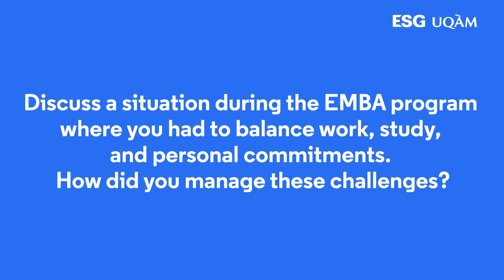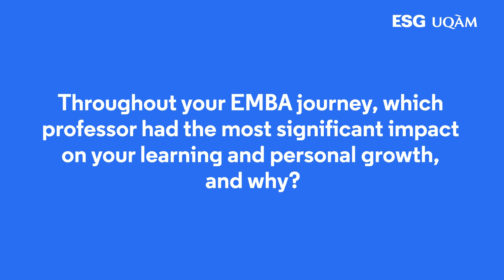[QUICK INTERVIEW] ESG UQÀM | UQÀM Executive MBA Graduates 2023 #03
Ms. Tran Khanh Ha - EMBA9, Financial Manager at 247 Express remembered her commitments to study, family and work when conquering the program.

The prior reason for her consistency is that she actively likes all the subjects, especially Strategic Management guided by Professor Kamal Bouzinab.